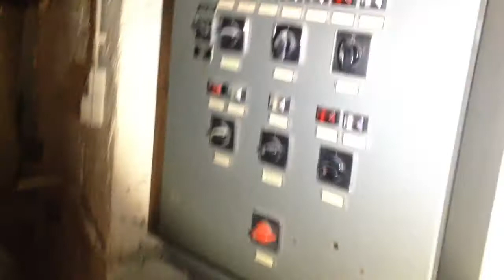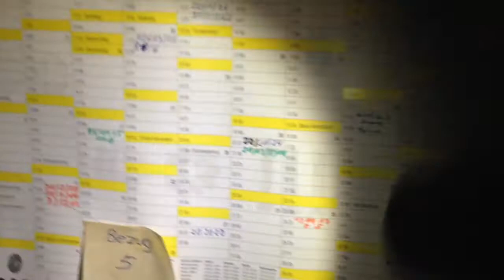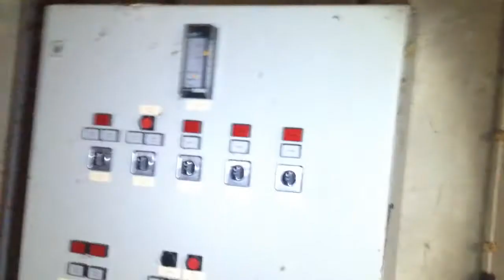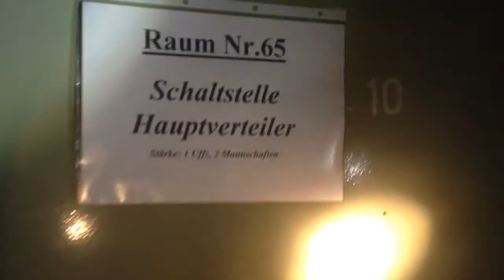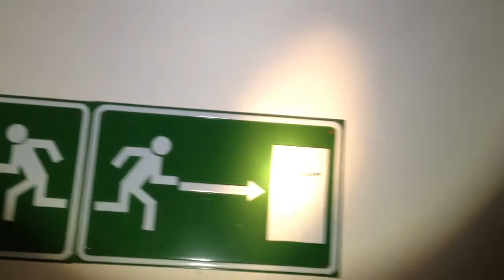Lost Place 2.WW, Bunker #3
Bunkertour